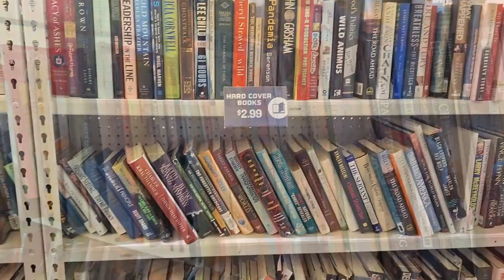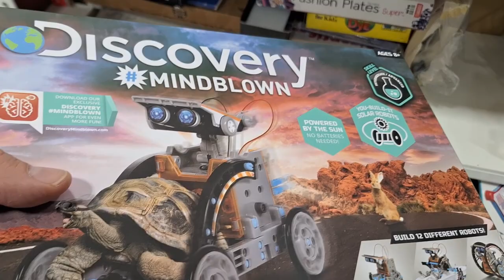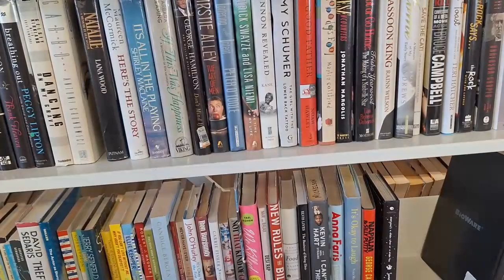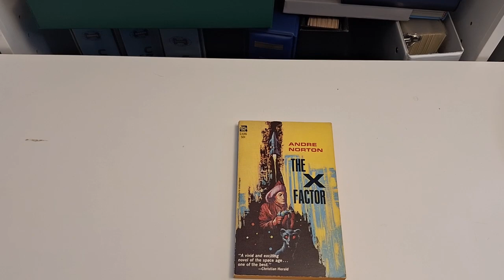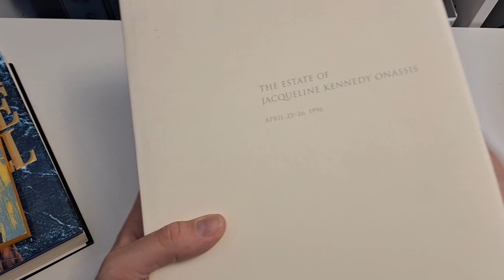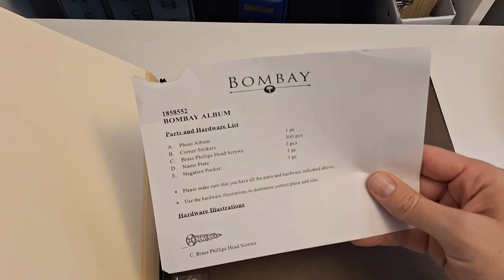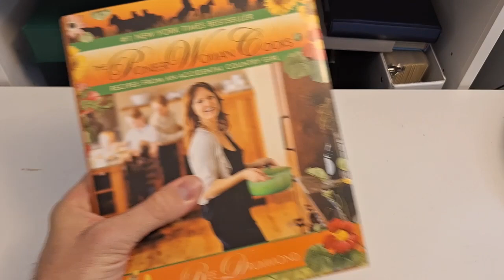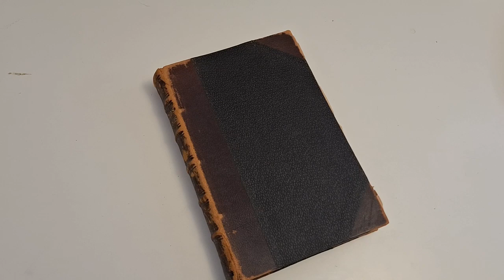16 Goodwills in 16 Days = 16 Treasures? (How a Former Picker Still Wins at Thrifting)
My goal is for you to learn from my mistakes, and to enjoy my adventures too.

And join in the conversation below!